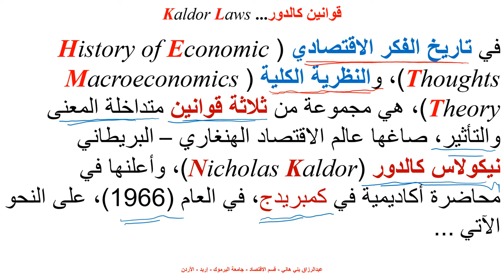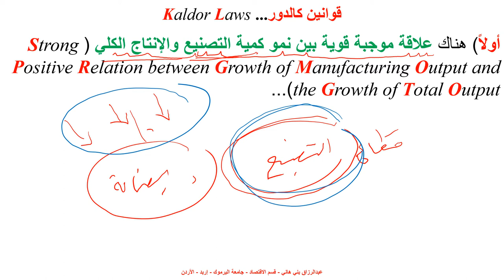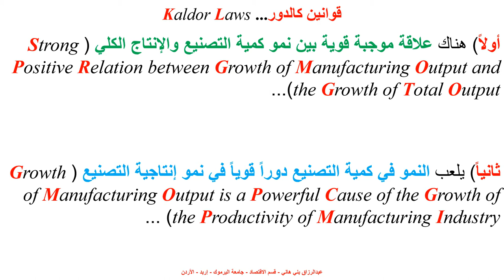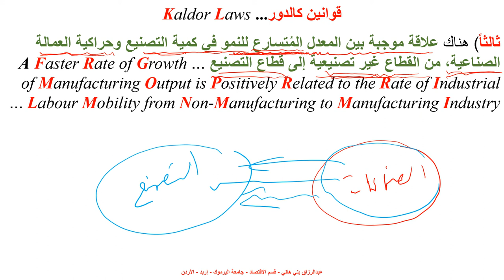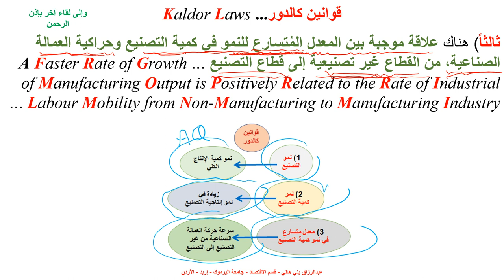قوانين كالدور Kaldor's Laws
يشرح هذا المقطع قواني كالدور الثلاثة، حول نمو قطاع التصنيع ونمو إنتاجية التصنيع وأثر ذلك على الإنتتاج الكلي  Macroeconomics, Manufacturing, Growth Theory